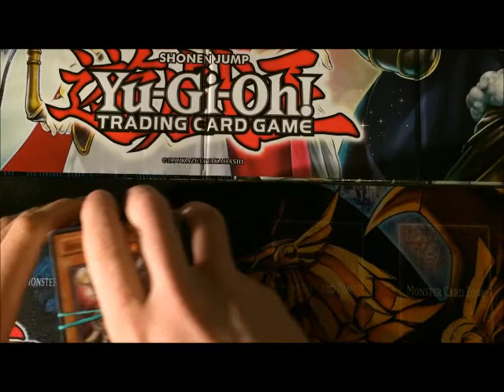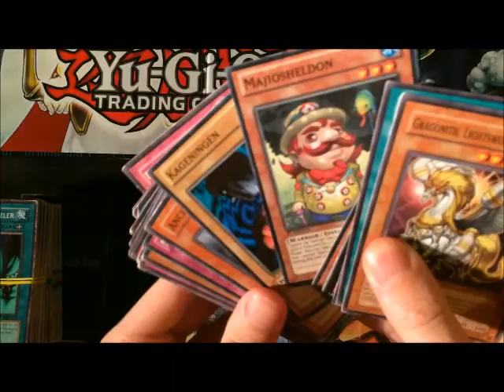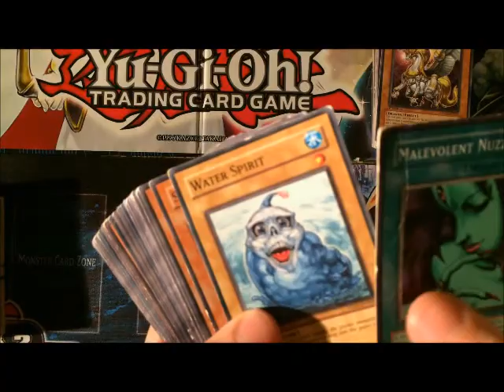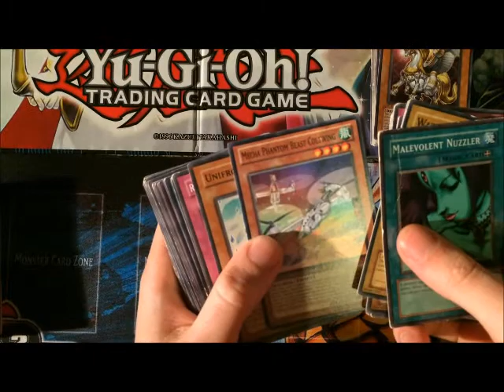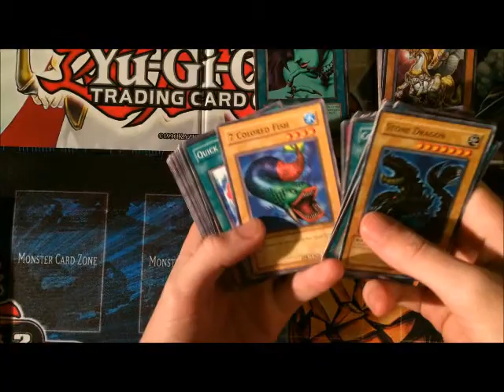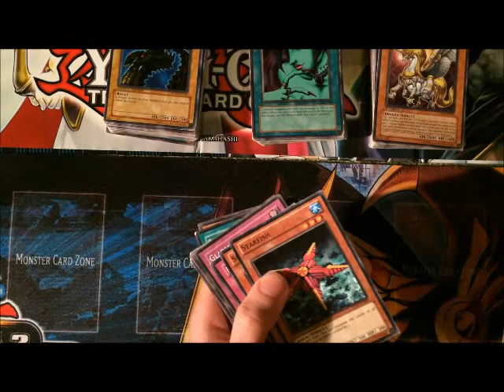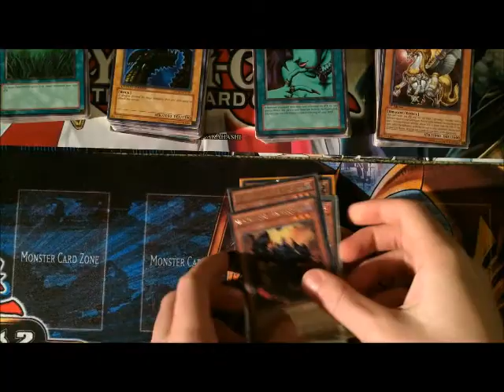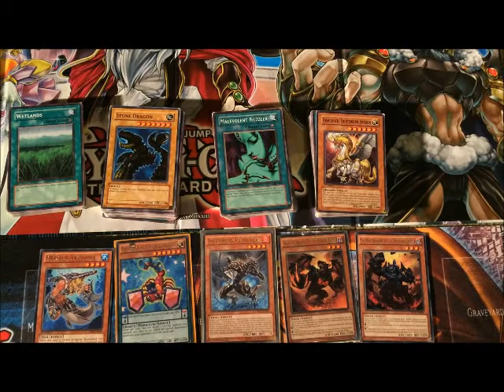205 random cards from ebay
this is a set of 200 common cards and 5 rare cards which I got for under £14